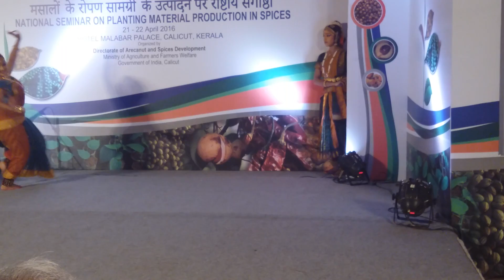KERALA IN CALI CUT PROGRAM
KERALA IN CALI CUT PROGRAM  DANDA VEERANJANEYULU BOBBEPALLI MARTUR MANDAL